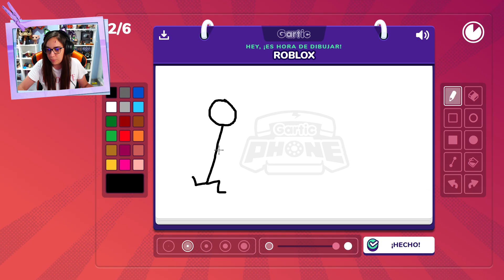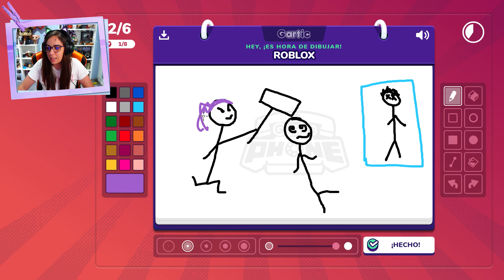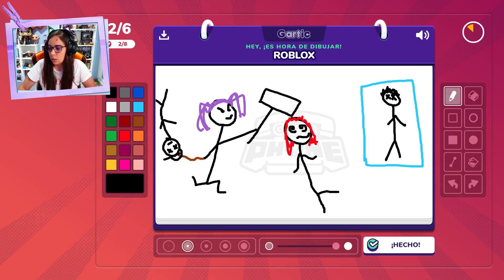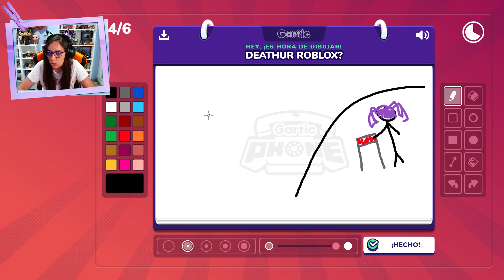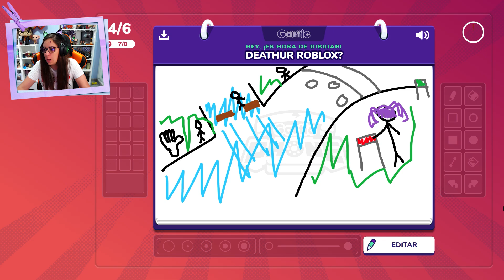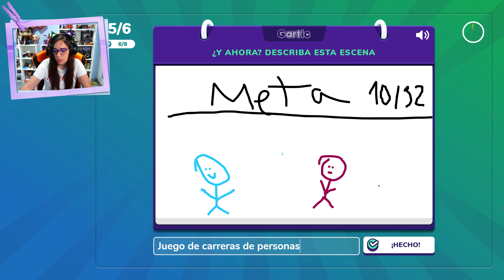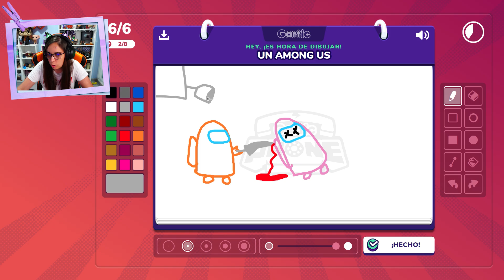ME VENGO MUY ARRIBA Y HAGO UNOS DIBUJOS IMPRESIONANTES | GARTIC PHONE | CRYSTALSIMS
Nuevo vídeo de Gartic phone! Hoy siguiendo algunas sugerencias creo que puede ser divertido proponer el tema de videojuegos y aunque adivinar se me da mal, el resto lo bordo.. Me vengo muy arriba y hago unos dibujos impresionantes! xD Si te gusta el vídeo likéame, comparte y déjame un comentario! =D